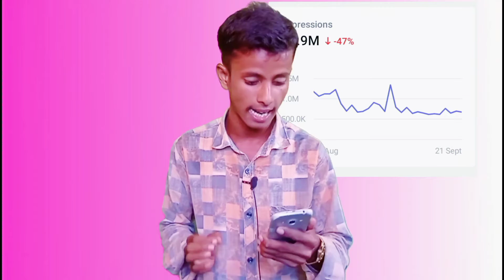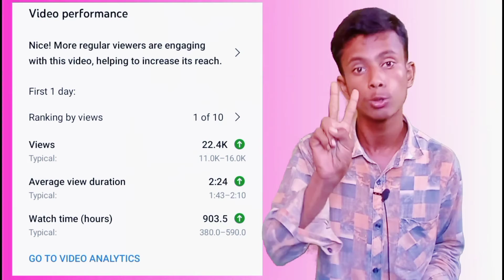#2 – youtube || मंगेश ने Youtube को गाली क्यों दिया || By Technical Bhim Bhai